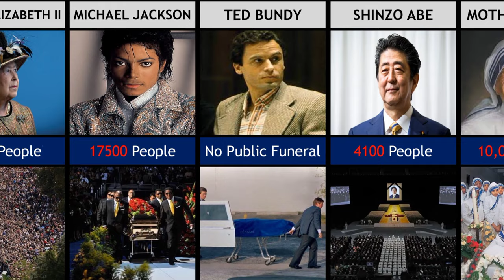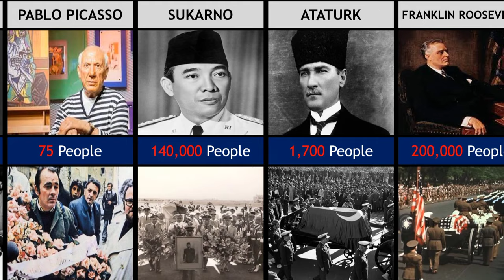How Many People Attended The Funeral Of Famous People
In this video we show " How many people attended the funeral of famous people"

Join us as we explore the funerals of iconic figures, from world leaders to entertainers, shedding light on the immense outpouring of grief and the sheer scale of attendance that these influential personalities commanded. We'll take you on a journey through history, recounting stories, and providing fascinating insights into the final farewells of these celebrated individuals.